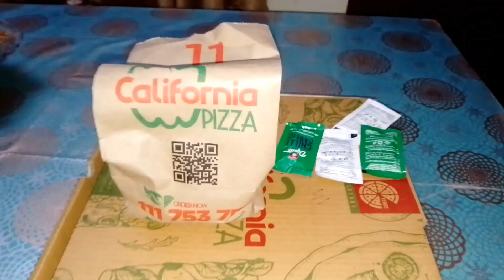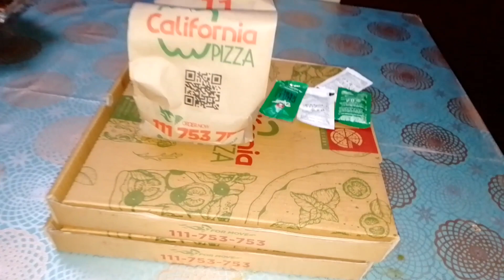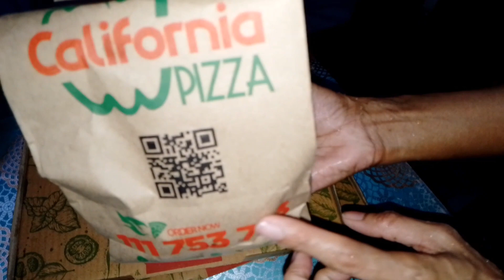🌙 Sehri Vlog | Sehri of Ramadan 2024|Ramadan Routine vlog | Uzma Vlogs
🌙 Ramadan Vlog | Sehri Vlog  2024 | Sehri vlog pakistan | Uzma Vlogs

sehri vlog
sehri vlog 2024
sehri vlog 2023
sehri vlog sistrology
sehri vlog pakistan
sehri vlog in dubai
sehri vlog in village
sehri vlog karachi
ramadan recipes
ramadan vlog
ramadan sehri
ramadan day vlog
ramadan 2024
ramadan recipes for iftar vlog
ramadan vlog sistrology
ramadan vlog maaz safder
ramadan vlog indian
ramadan vlog aesthetic
vloggers
 vlogging
 hindi
 urdu
 lifestyle
 routine
 ramzan routine
 uzma vlogs
uzma vlog
 vlogs
 sehri vlog
first sehri & iftar vlog
 iftar routine
 sehri routine
 sehri vlog
 ramadan vlog
 sehri
 ramzan vlogs
 first sehri
 sehri routines
 sehri vlog pakistan
 sehri routine vlog
 ramadan first sehri vlog
 ramadan first sehri with me vlog
 family vlog
 sehri vlogs
 my sehri routine
 ramzan sehri vlog
 sehri vlog by uzma vlogs
  sehri of ramadan
Viral
trending
YouTube video